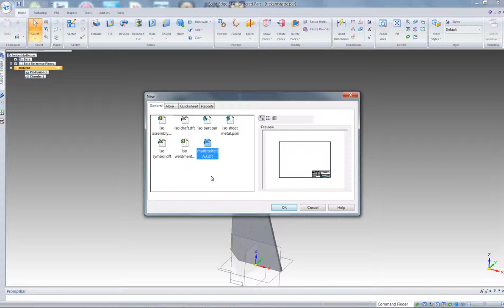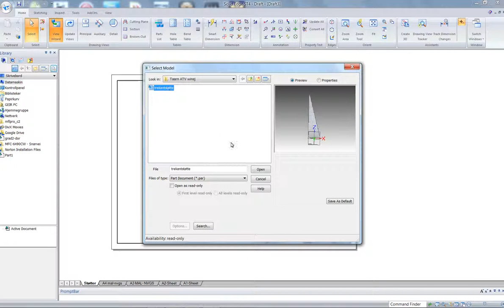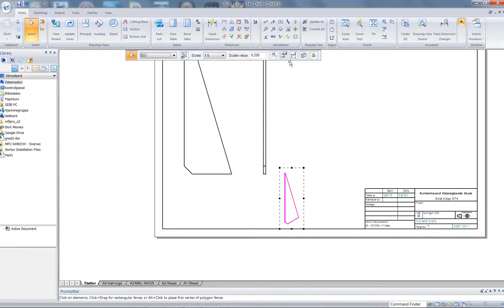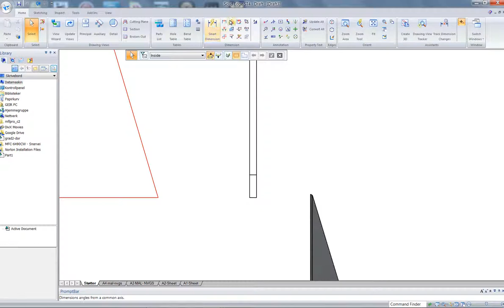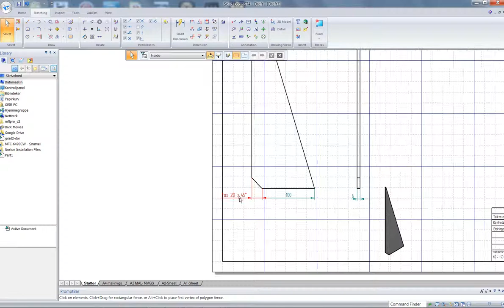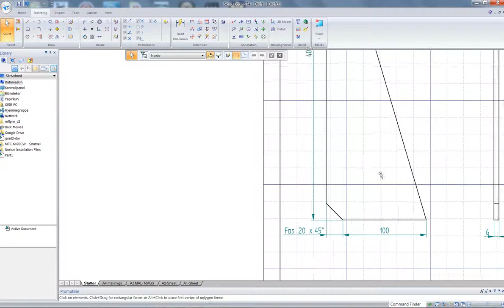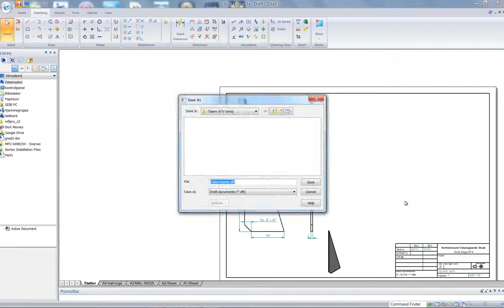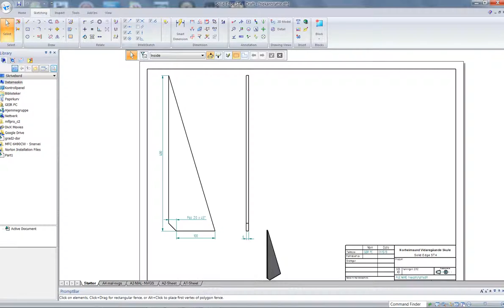Vg2 Industriteknologi grad 1 nivå 1 trekant del2 drawing - SolidEdge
Støtte i bakant til Winsjtårn ATV tilhenger